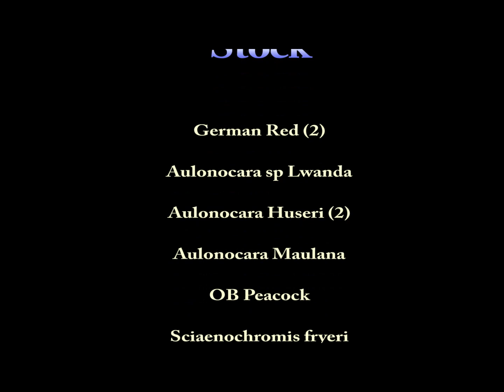110 Gallon African Cichlid Update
110 Gallon African Cichlid | All Male Peacock & Hap

A video update of my 110 gallon.

Stock List:
Albino Peacock
Aulonocara German Red (2)
Aulonocara Huseri (2)
Aulonocara Maulana 'bi-colour'
Aulonocara sp. 'Lwanda'
Copadichromis Borleyi crocodile rocks
Copadichromis Azureus
OB Peacock 'hybrid'
Protomelas Taeniolatus 'red empress'
Sciaenochromis Fryeri
Protomelas Steveni Imperial Tigress
5x Synodontis Multipunctatus

Equipment:
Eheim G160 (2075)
Fluval U4 Underwater Filter
Aqueon 300W submersible heater
Marineland Single Bright LED 48"

Jasper Rock
African Cichlid Sand